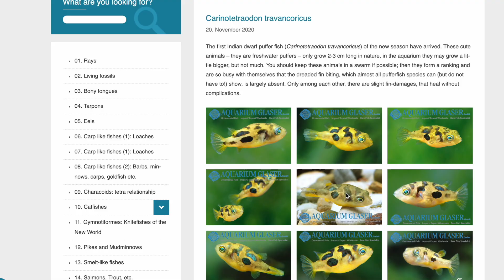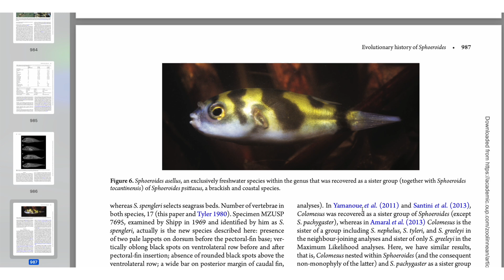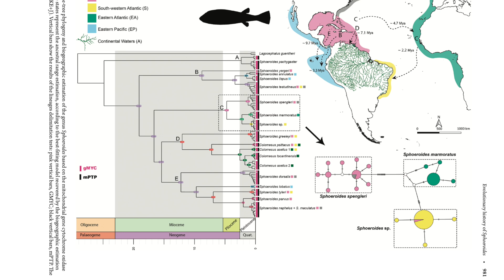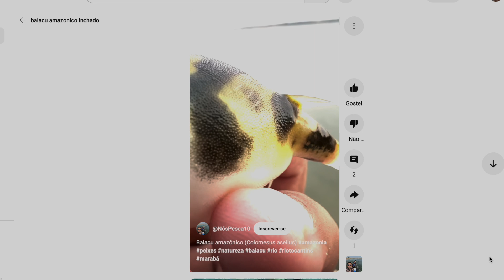A Incrível História dos BAIACUS da Amazônia!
Você sabia que o icônico baiacu, famoso por seus espinhos e sua capacidade de inflar, também existe em água doce? E mais surpreendente ainda: você sabia que eles habitam a Amazônia?

Neste vídeo fascinante, mergulho no mundo dos baiacus para desvendar a incrível jornada evolutiva dessas criaturas. Mostro como algumas linhagens de baiacus marinhos se adaptaram a viver em rios, um fenômeno que aconteceu independentemente na Ásia, África e, claro, na nossa Amazônia!

Conheça as espécies de baiacus de água doce, incluindo o carismático baiacu-anão e o baiacu-figura-oito, populares em aquários. Mas o grande destaque é o baiacu amazônico, uma verdadeira estrela que nos leva a uma viagem no tempo, revelando como esses peixes invadiram a água doce da Amazônia Ocidental há milhões de anos, através de incursões marinhas do Caribe.

Acompanhe nossa expedição ao rio Jatapu, onde consegui filmar um baiacu amazônico em seu habitat natural de corredeira, mostrando sua agilidade e comportamento zoobentívoro. Descubra como esses peixes fantásticos se alimentam e se defendem!

Se você é aquarista e se encantou por esses peixes, saiba que os baiacus de água doce são super carismáticos, mas exigem cuidados especiais. No final do vídeo, temos uma dica essencial para a manutenção da saúde dos dentes do seu baiacu!

Não perca essa oportunidade de aprender mais sobre um dos peixes mais curiosos do mundo!

Tópicos abordados:

    Baiacus de água doce

    Baiacus da Amazônia

    Evolução dos peixes

    Aquarismo de água doce

    Comportamento de baiacus

    Curiosidades sobre peixes

Referências:

Evolutionary history, biogeography, and a new species of Sphoeroides (Tetraodontiformes: Tetraodontidae): how the major biogeographic barriers of the Atlantic Ocean shaped the evolution of a pufferfish genus

Evolution and Developmental Diversity of Skin Spines in Pufferfishes

Replacing the first-generation dentition in pufferfish with a unique beak